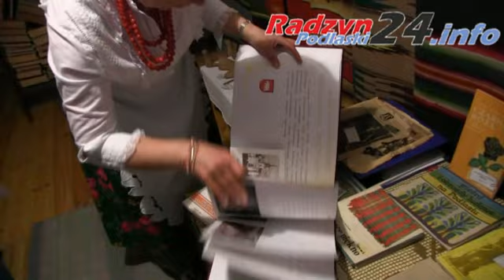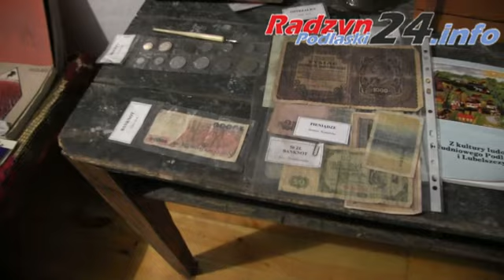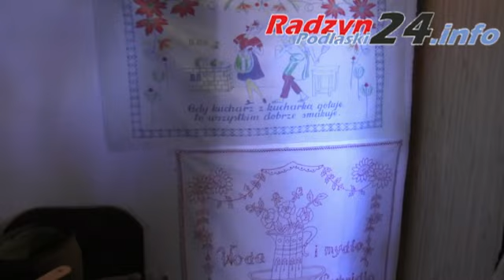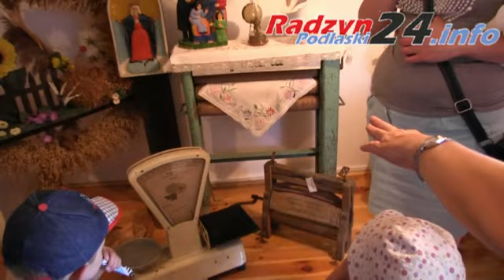10.06.2014 PRZEDSZKOLE IZBA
PRZEDSZKOLE IZBA REGIONALNA.